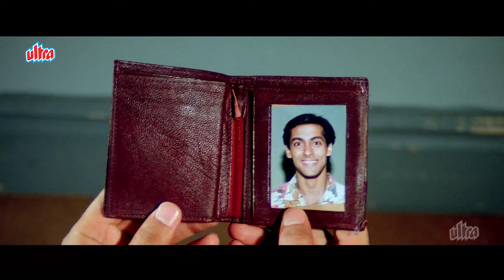आमिर खान से रिबन कटवा के सलमान ने उसको जेल में भेजा! इंस्पेक्टर हुआ खुश Andaz Apna Apna Scene 3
Watch salmankhan and aamirkhan Hindi Slapstick Comedy Film Andaz Apna Apna In Full HD!

Starring: Aamir Khan, Salman Khan, Raveena Tandon, Karisma Kapoor, Shakti Kapoor, Paresh Rawal, Mehmood, Tiku Talsania, Viju Khote, Shehzad Khan, Deven Verma
Producer: Vinaykumar Sinha